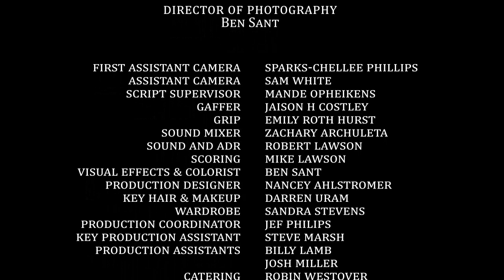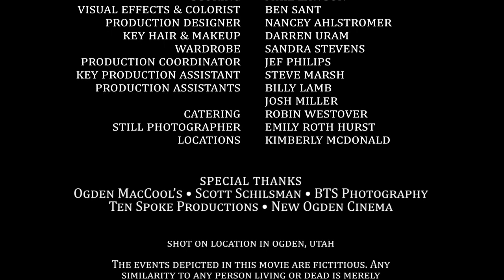Interest - a Jason White short film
Jimmy owes Victor money, but he can't afford the interest.